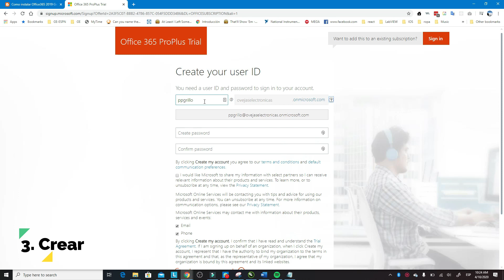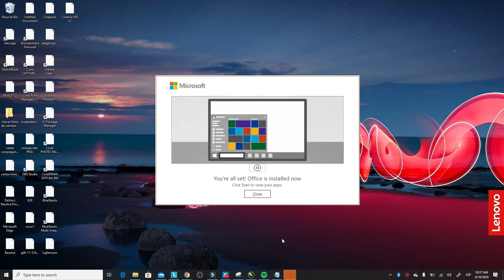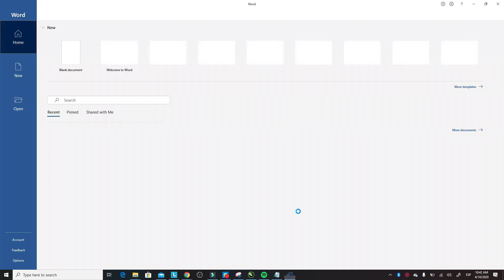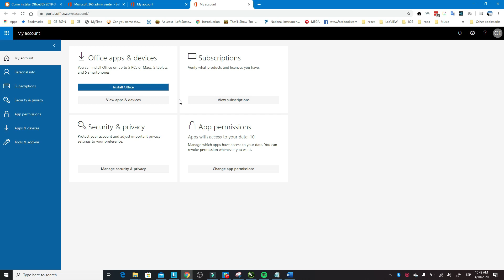Como instalar Microsoft office 365 (2019) 100% LEGAL Y GRATIS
Este video muestra como instalar una copia oficial de la suite de office (Word, Excel, PowerPoint, Skype, Outlook, Teams, Access, etc) del sitio oficial de Microsoft de manera 100% legal y gratis con todas las funcionalidades activadas.

Pasos:
1.
4. Regresa click en: "Tap to reveal your link"
5. LISTO!!